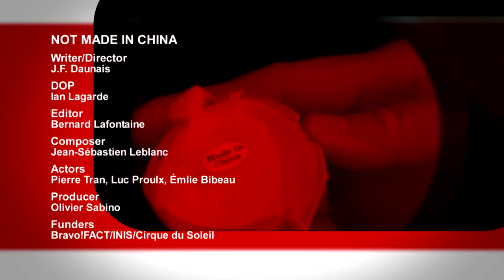Not Made in China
On his last day on the job, Georges, a talented craftsman, receives a touching goodbye from his creations, before they are shipped off to a new shop.

Writer/Director: J.F. Daunais
Composer: Jean-Sébastien Leblanc
Actors: Pierre Tran, Luc Proulx, Émlie Bibeau
Producer: Olivier Sabino
Funders: Bravo!FACT/INIS/Cirque du Soleil